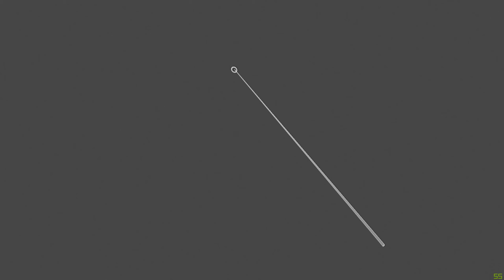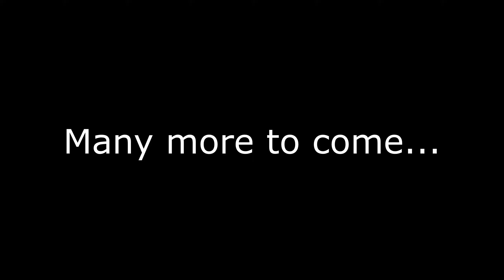VR 1: Pavlov - Guns. Lots of guns.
First up, with multiple game types and a wide variety of ya'll that came out to play: Pavlov! From Trouble In Terrorist Town to Deathmath to CO-OP zombie mode, this one is up there on my favorites list!